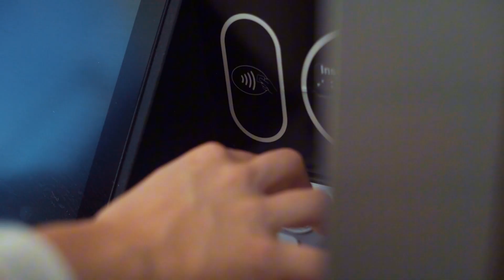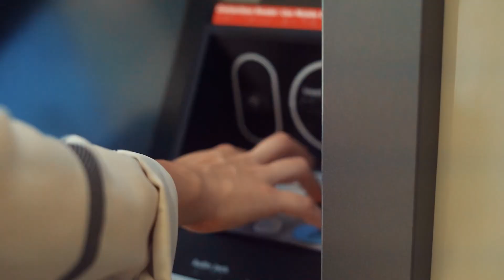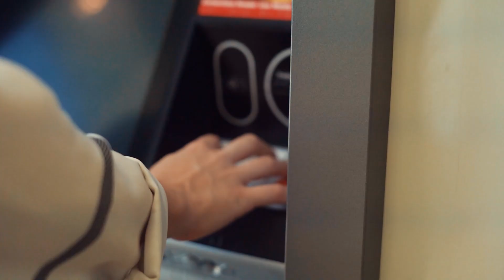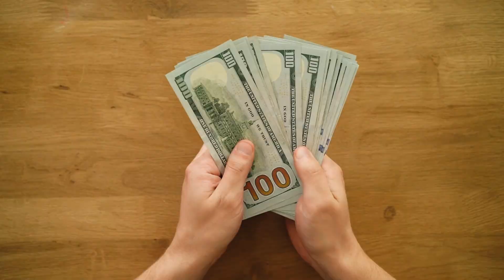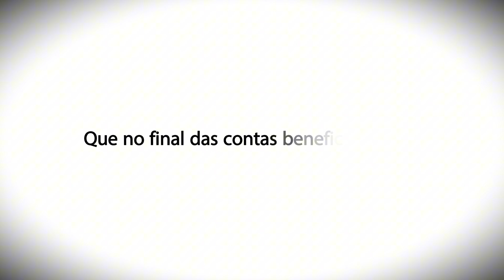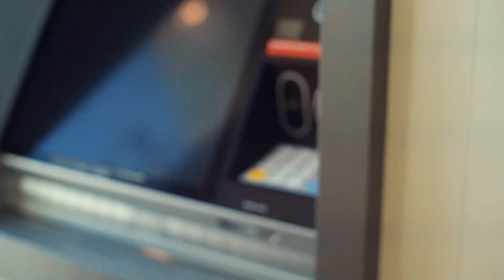Como o GOVERNO Está ROUBANDO Seu DINHEIRO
Dinheiro Esquecido do Banco Central

💡 Apoie o Canal:
✓ Livros de Negócios que eu indico: